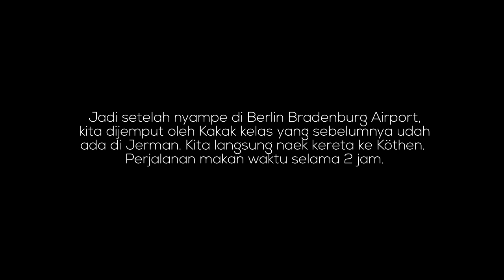Buset deh!!! bocah Citayem bisa nyampe DISINII!!!! - Köthen, Anhalt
Pokonya masih ngasal boy editnya ini, tar lebih bener lagidah video selanjutnya wokehhh?!?!?